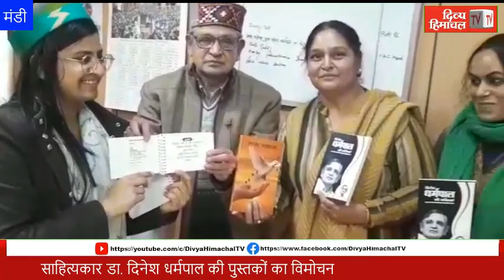HimachalNews: साहित्यकार डा. दिनेश धर्मपाल की पुस्तकों का विमोचन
divyahimachaltv
dhtv,tvnews
local news
divyahimachalgoodmorning
khabre ftafat
divyahimachalgoodafternoon